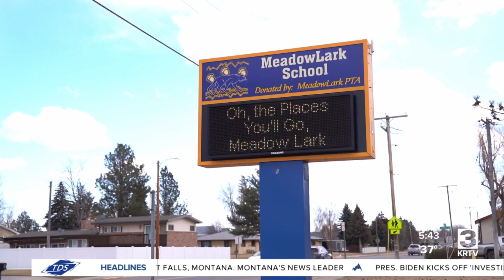'Knitting Club' at Meadow Lark school